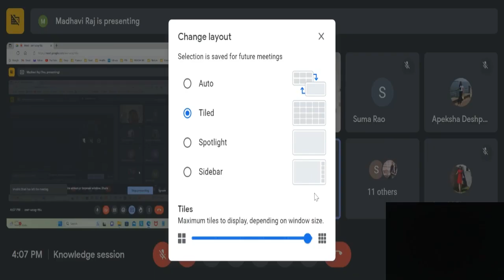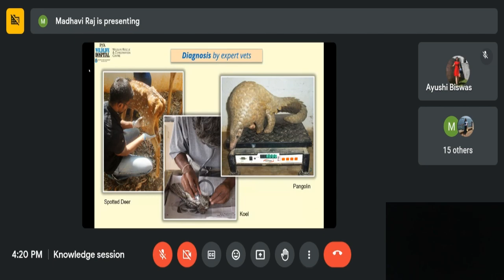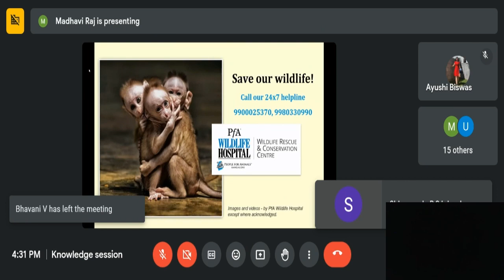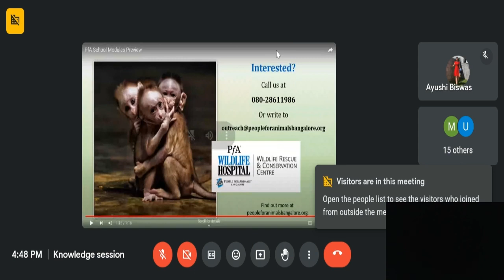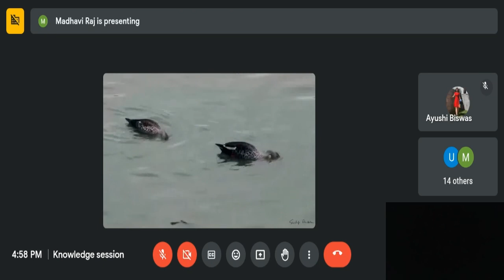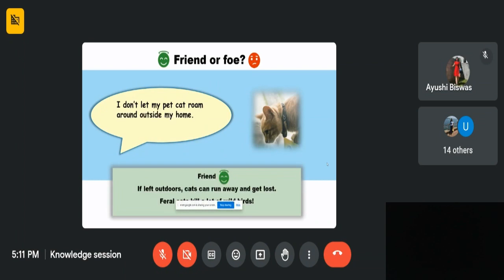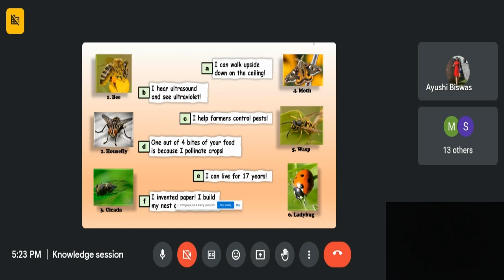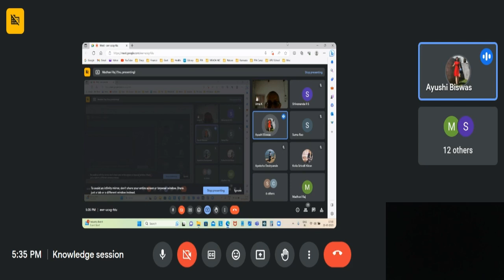Biome Talks - People for Animals and Our City's Wildlife by Madhavi Raj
People for Animals, Bengaluru, (PfA) is a non-profit animal welfare organization founded in 1996.

In the last few decades, the fast growth of our city has negatively impacted our lakes, forests and other natural spaces. This has resulted in more and more wild animals losing their homes or getting hurt or orphaned. PfA rescues and treats injured wild animals and then releases them into their natural habitats. Every month, PfA rescues about 500 wild animals in Bengaluru.

PfA also runs education programs to create awareness among city residents and encourage them to care for the local environment. PfA's school outreach team has conducted engaging sessions for thousands of children covering a range of topics including urban wildlife and ecosystems, our lakes, land rejuvenation and the human-animal conflict.